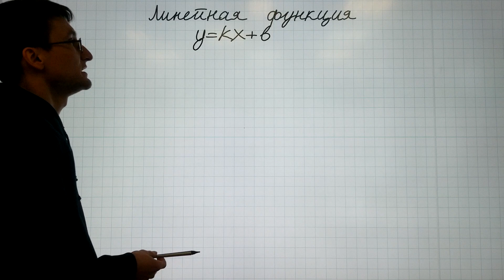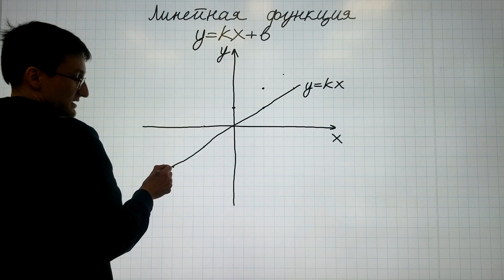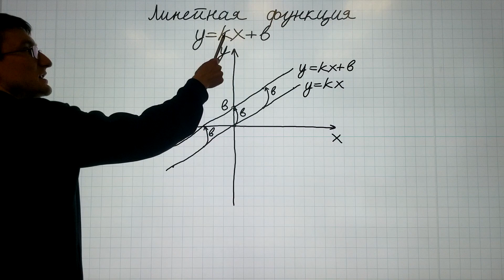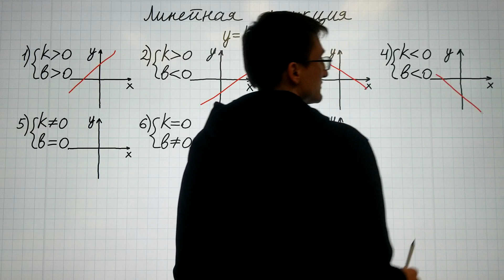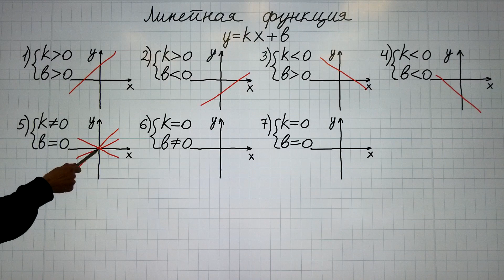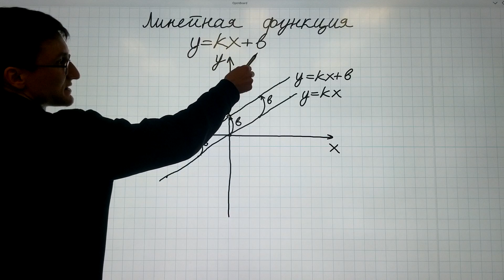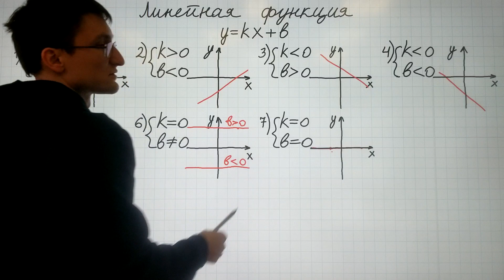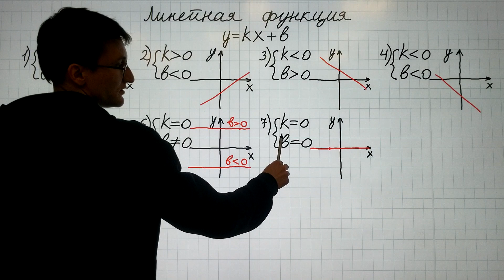20 Линейная функция